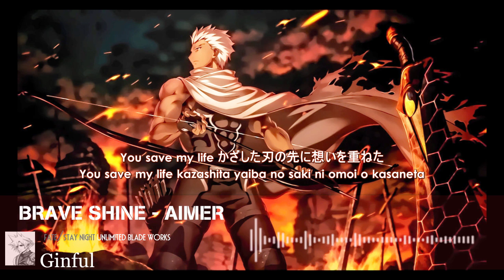[Nightcore with Lyrics] Fate/Stay Night Unlimited Blade Works OP2 FULL - Brave Shine - Aimer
- Song : Brave Shine
- Artist : Aimer
- Lyricist : Aimerrhythm
- Composer : Koyama Hisashi

- Arrangement : Tamai Kenji , Ohnishi Shogo
- Soundtrack : Fate/Stay Night - Unlimited Blade Works OP2 FULL
- Nightcore Version with lyrics on screen.